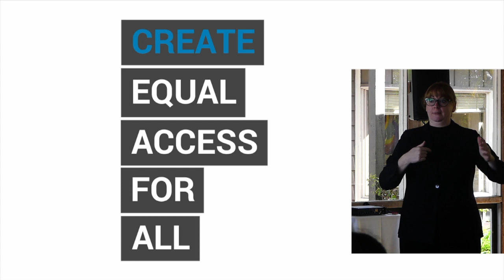Create Equal Access For All Conference Presents: Mary Jensen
Disability Rights Advocate